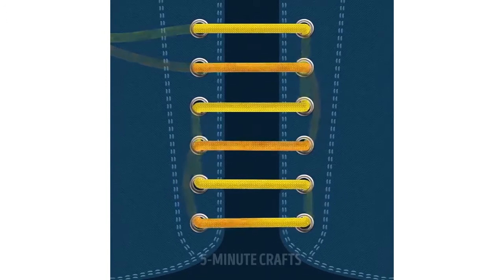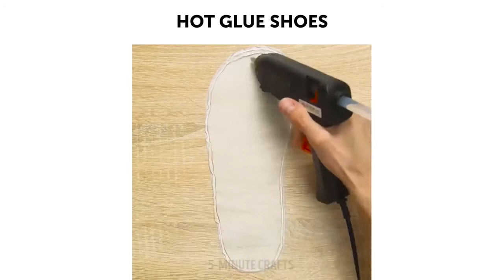13 TRUQUES INCRÍVEIS PARA MULHERES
Diga não às bolhas e às dores em seus belos pés! Aprenda como cuidar adequadamente de seus sapatos e como amarrar os cadarços corretamente! :)